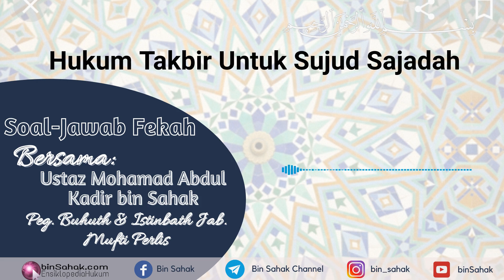Hukum Takbir Untuk Sujud Sajadah